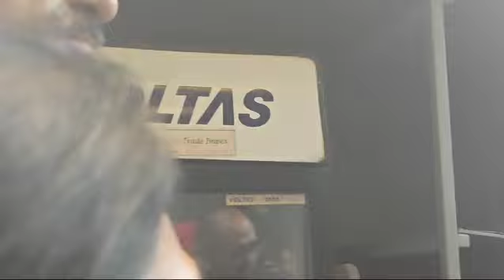After Water ATM now Food ATM in Kolkata